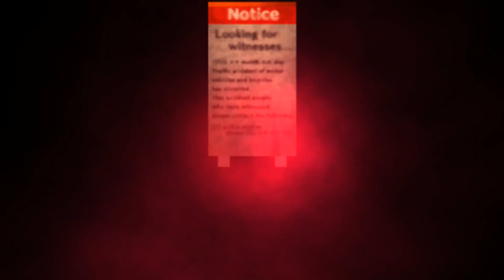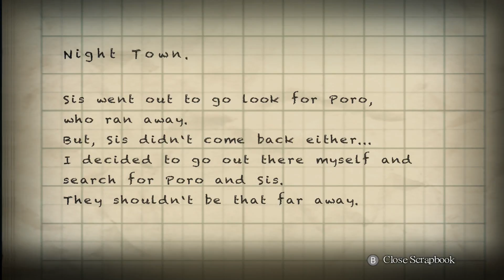Yomawari: Night Alone Gameplay [PC]